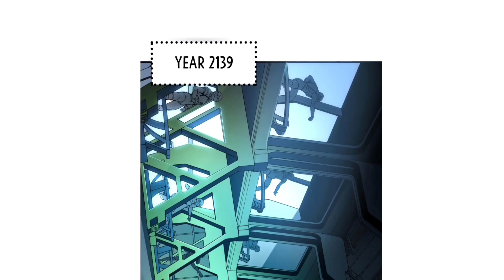He becomes the STRONGEST Player in God's Domain | Manhwa Recap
He becomes the STRONGEST Player in God's Domain